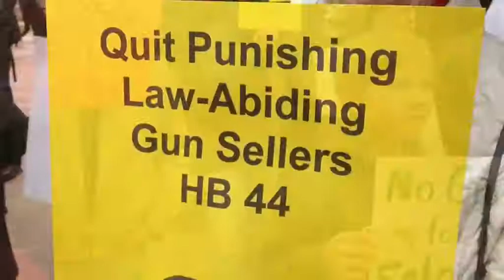Group rallies for background checks on gun sales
Santa Fe Mayor David Coss and gun safety advocates rallied at the Capitol Wednesday in support of a proposal to require criminal background checks of more people who buy firearms at gun shows.